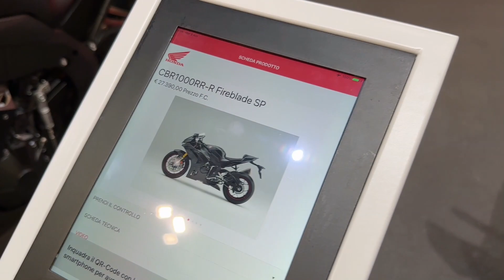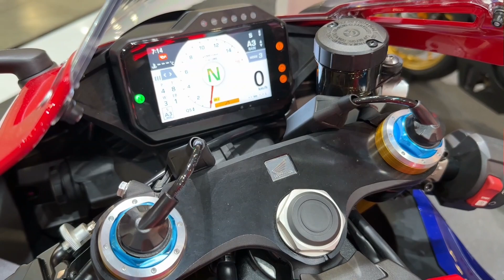2023 Honda CBR 1000 RR-R Fireblade SP